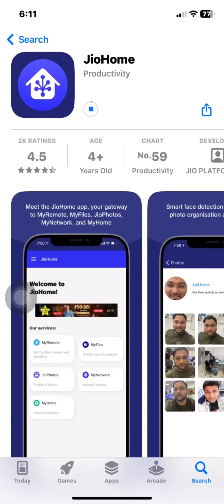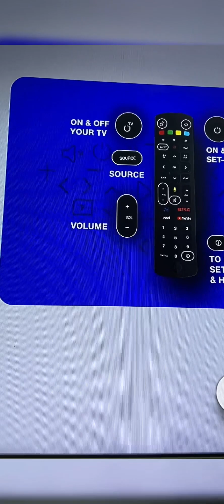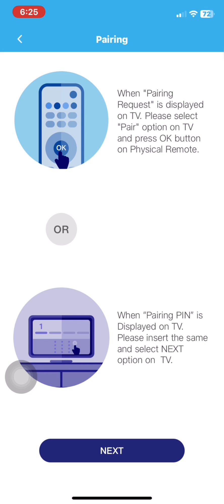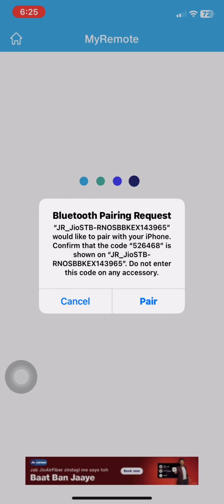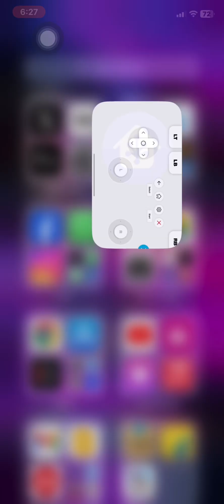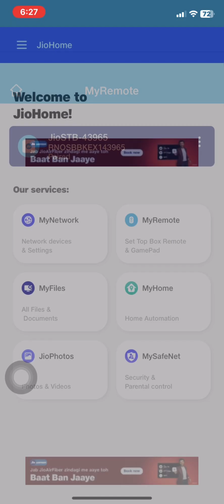Jio Air Fiber Mobile Remote Connect, Home App, Gaming Console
Jio Air Fiber Mobile Remote Connect, Home App, Gaming Console. Here I am talking about how to connect your Jio fiber remote or Jio fiber landline connection through your mobile. You can also use this setting on your Jio fibre plus so connecting Jio fiber through mobile is very easy. You can use it on both android and iPhone App Store application.

Why people use mobile as a remote mobile has unique feature like Bluetooth NFC infrared type connection, and if you lost your remote and unable to purchase due to its availability, then you can use your smartphone with current software update for using Jio fibre. You can also use your mobile for running game playing games by converting into gaming console and the price of gaming console of Jio is more than ₹3000.